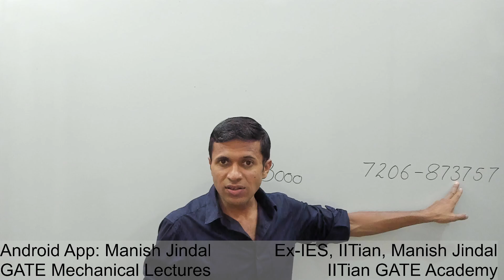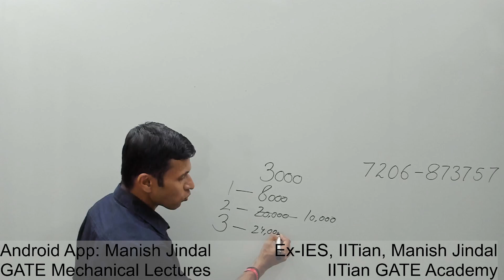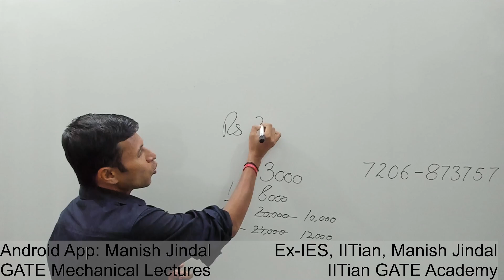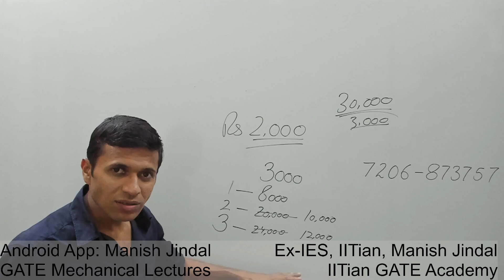Gift Worth Rs 2000 for All Mechanical Engineers of India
Classes of Complete Mechanical Engineering are NOW Available on Android App:
Manish Jindal GATE Mechanical Lectures

By Ex-IES, IITian, Manish Jindal
IES (2012 Batch), Design Engineer (IIT-Delhi)
IITian GATE Academy

COMPLETE GATE MECHANICAL Full Course for GATE Mechanical 2025 Exam:
Link 1: (Will Open in Mobile App)

IOS App Name: CLASSPLUS
IOS App Link: (Note: Organization Code is GML)

How to Access all GATE Mechanical Lectures on Laptop? Watch this Video

Complete Syllabus Coverage by
Ex-IES, IITian, Manish Jindal
IITian GATE Academy

All the Courses are Fully GATE Oriented.

Contains
1. Theory
2.  Concepts
3. Derivations
4. Numericals & PYQs

Everything You need to Excel in GATE Exam.

Course Duration

S. No. Subject                            Duration
 Design Engineering
1 Strength of Materials                      32h 50m
2 Theory of Machines                         32h 46m
3 Mechanical Vibrations                     25h 9m
4 Machine Design                                26h 31m
5 Engineering Mechanics                    13h 58m

 Thermal Engineering
6 Thermodynamics                              43h 23m
7 Refrigeration & Air Conditioning     35h 3m
8 Internal Combustion Engine            16h 30m
9 Steam Generation & Power              29h 12m
10 Heat Transfer                                     46h 29m

 Fluids
11 Fluid Mechanics                                 86h 49m
12 Hydraulic Machines                           19h 1m

 Production & Manufacturing Sciences
13 Material Science                                14h 3m
14 Production Engineering                    91h 17m

 IE & OR
15 Industrial Engineering                      11h 18m
16 Operation Research                          37h 31m

 English, Aptitude & Mathematics
17 Engineering Mathematics                 57h 54m
18 English Error Correction                    21h 25m
 Total Course Duration                       641 hours 9 minutes

Er. Manish Jindal is an Ex-IES Officer & A Design Engineer from IIT-Delhi. Teaching is his passion. He is teaching since 2008. Although He got job offers from Government Concerns like Indian railways, Indian Ordinance Factories, from PSUs like BHEL and both National and International Companies like SRF, Eaton etc, He decided to commit his life to teaching.

For GATE, He is coaching students since 2012.
Every year he teaches a Single Batch of 40 students. Out of which 21+ students have cracked GATE Every year (in first attempt itself).

He is well known for his Ability to Simplify Things and for his Result Oriented Approach.
He makes everything Very Easy.

But He was Still Unsatisfied. Because He wanted to Help more Students. That's why He created this Channel.

Now in Addition to Commercial Teaching on His Coaching Center,
Now He Also Gives FREE GATE MECHANICAL COACHING
and on his Android App “Manish Jindal GATE Mechanical Lectures”